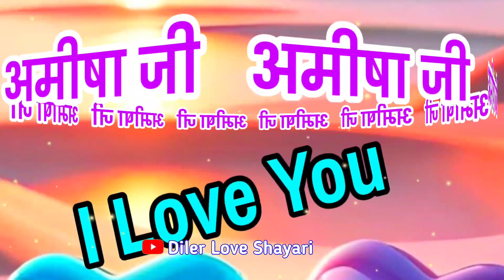अमीषा नाम की शायरी 🌹 Amisha name Shayari video 🌹 Amisha name video status 🌹 A love shayari video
LOVE U ALL.  Take Care AND Be Positive.